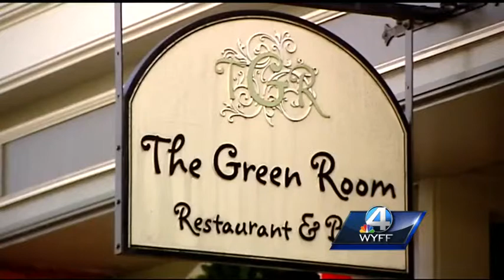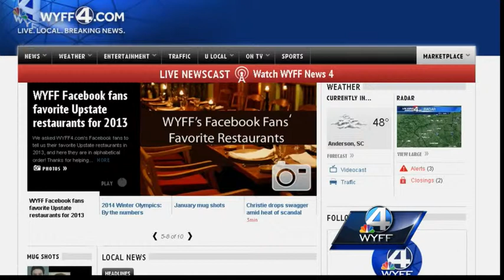Restaurants to offer special deals starting Thursday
Restaurant week bring special deals to Greenville restaurants between January 9th and January 19th.